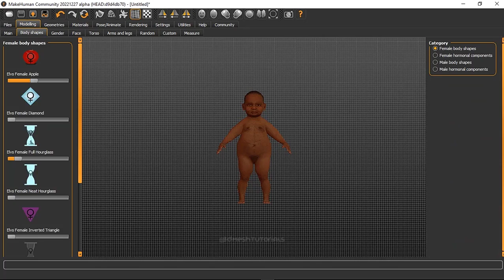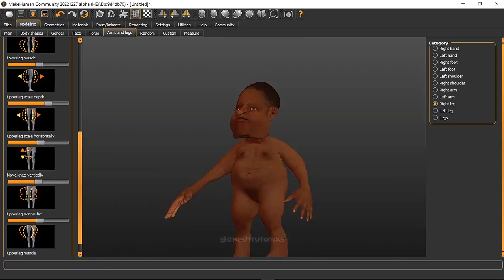CREATING THE MOST UGLIEST BABY EVER! METAHUMAN - BEGINNERS CHOICE AKA CYBER GAMER